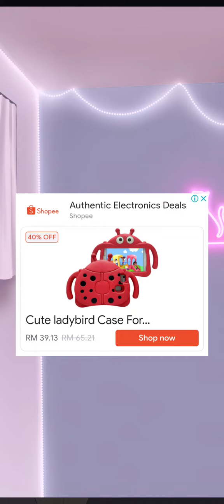Pure VTuber | Gametry